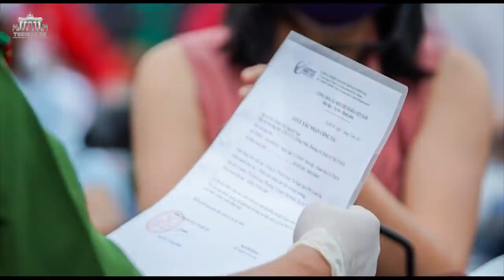Vì Covid dân Việt càng chống Trung Quốc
Thu Phương từ Berlin, CHLB Đức.